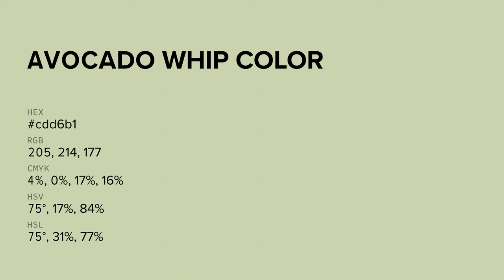Avocado Whip color cdd6b1 hex color - Green color - Cool color cdd6b1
What color is Avocado Whip ? cdd6b1 hex color - Green color - Cool color cdd6b1

Hex cdd6b1 Color Code is also known as Avocado Whip color.

Hex cdd6b1 Color code in RGB color code model is created after adding 80.39% red color, 83.92% green color and 69.41% blue color.
Hex cdd6b1 Color code in CMYK color (process color) code model is generated after subtraction of 4% cyan, 0% magenta, 17% yellow and 16% black.